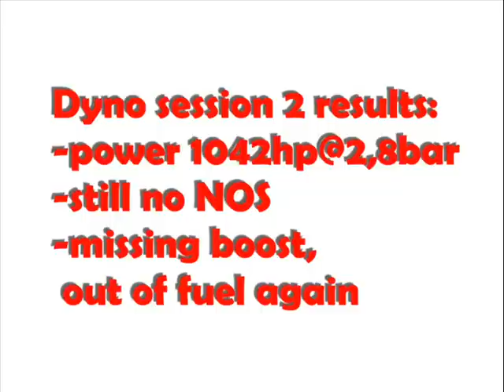VHTRE_Powered_Reimo_S2_dragster_dynosession_2.wmv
VHTRacing Engineering powered Reimo Pavelson S2 drag racer. Dynosession 2. 1042hp@2,8bar.